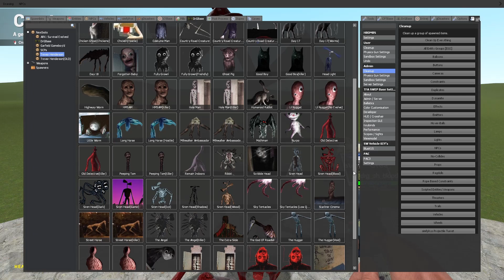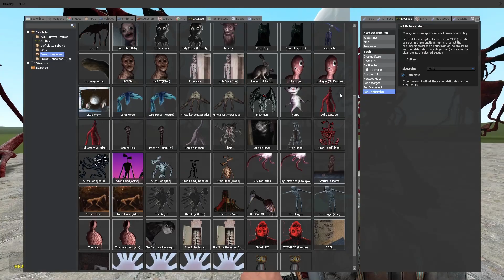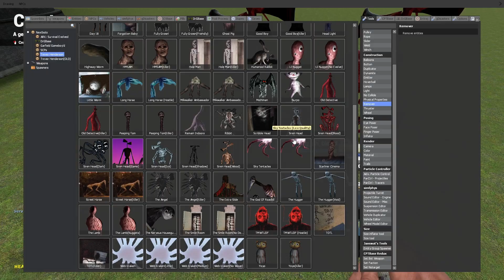GMod: Blood Siren Head Vs The God Of Road Kill! (Trevor Henderson Mod Pack)